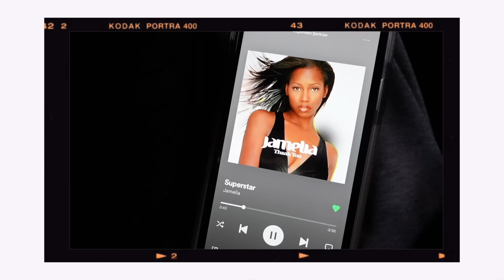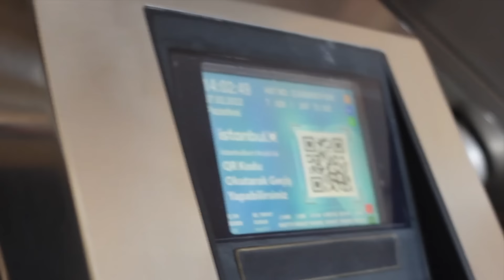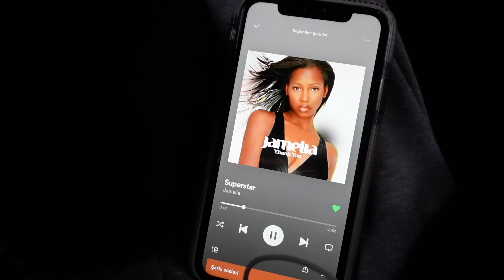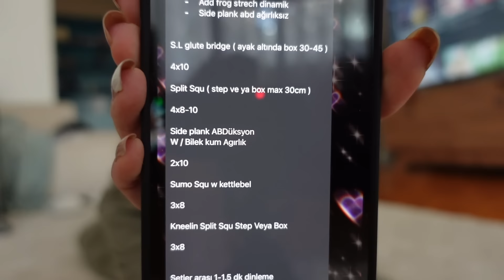haftalık vlog-5(nasıl eyeliner çekiyorum, saçlarımı kestirdim)